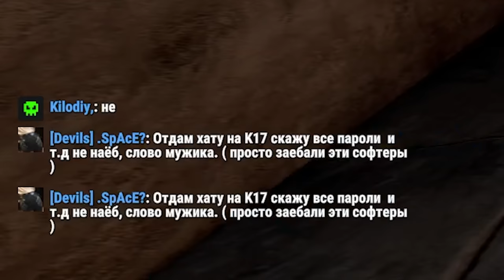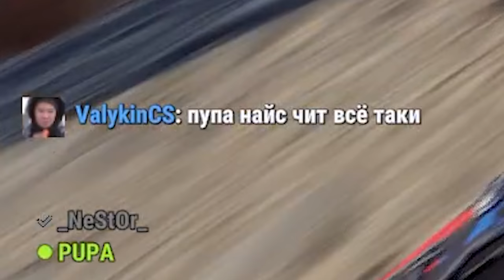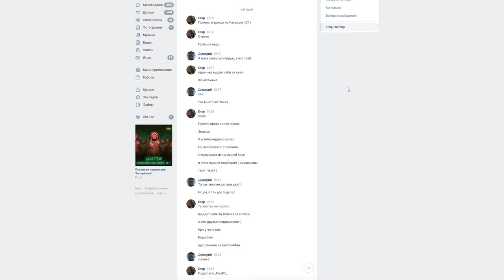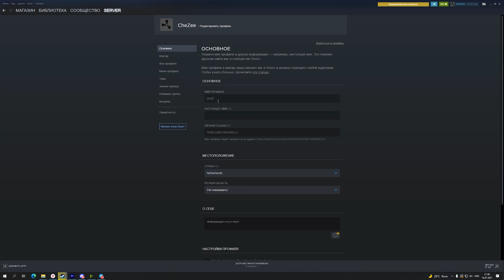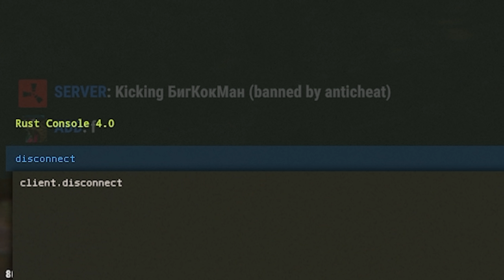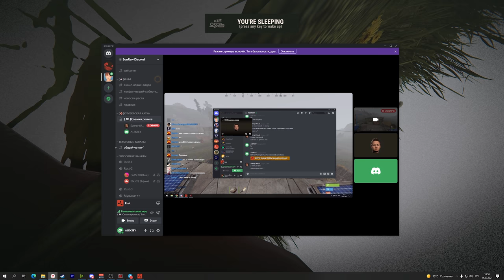Я ОБМАНУЛ КЛАН! Самое гениальное выживание! CheZee. Rust | Раст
Это был один из самых гениальных ОБМАНОВ за всю историю раста! Я просто был в ШОКЕ! Я и не знал, что такое возможно в расте!

Мой ПК:
Видеокарта: RTX 2080ti Msi Gaming x Trio
Процессор: I9-9900k
ОЗУ: Fury 32gb 3222ghz
Блок Питания: 850вт
Материнская плата: MSI Z390
HDD 2Tb
Клавиатура: HyperX Alloy FPS
Мышь: Logitech G Pro Wireless
Наушники: HyperX Cloud Core